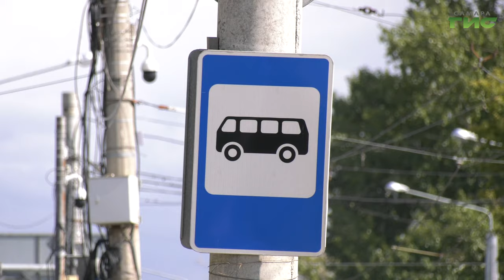Глава Самары Елена Лапушкина провела встречу с жителями Куйбышевского района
63-й автобусный маршрут в Куйбышевском районе Самары с 1 января 2024 года переводят на формат оплаты по "транспортной работе". Новая формула не несет никаких изменений для пассажиров, они все так же должны будут платить за билеты, но вот сами автобусы будут ходить по строгому расписанию, поддерживая ритмичность, что позволит частично решить проблемы транспортной доступности для тех самарцев, кто проживает в Куйбышевском районе. Эта информация стала известна во время встречи главы города Елены Лапушкиной с активом жителей поселка Рубёжный, микрорайонов Волгарь и 116 километр. Какие еще положительные изменения с транспортом произойдут в этой части Самары - разбирался Михаил Ермоленко.